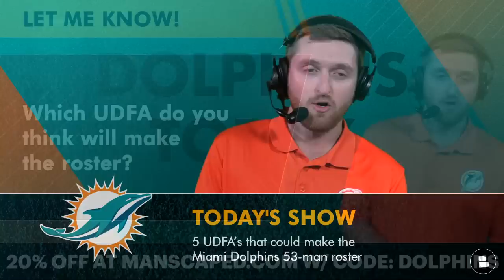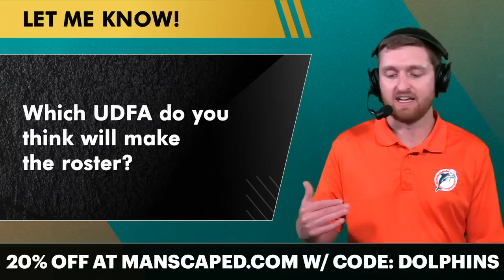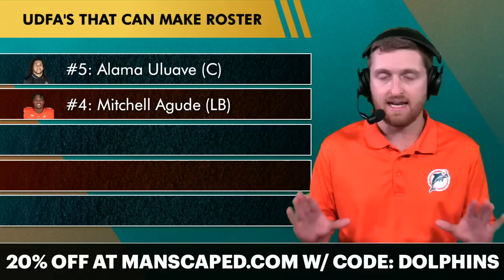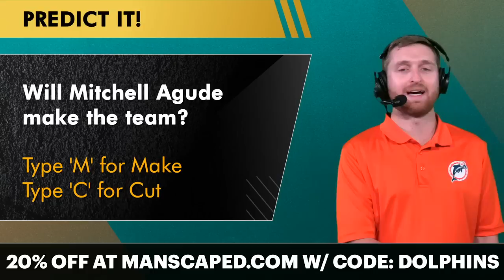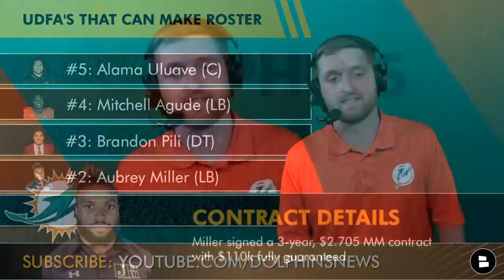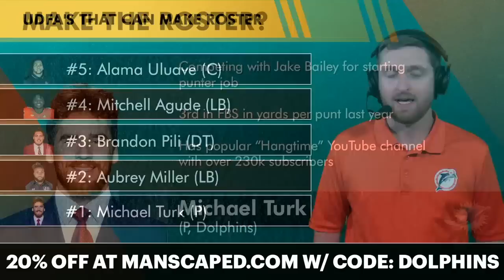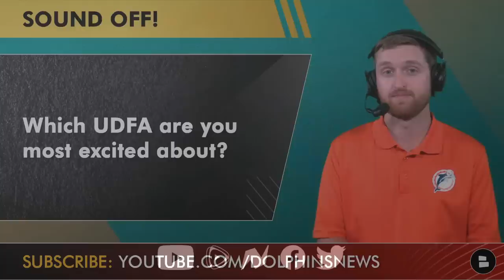5 Dolphins UDFAs With The Best Chance Of Making Miami Dolphins 53-Man Roster | Dolphins Rumors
Which Dolphins UDFA’s could make the 53-man roster? After correctly predicting Kader Kohou and Tanner Conner would make the team last year, Willy Fins is back for another video outlining which 5 Dolphins UDFA’s could be serious players to make the team this season. Oklahoma product Michael Turk is competing for the starting punter job with Jake Bailey and has a real chance to win the job. USC’s Brandon Pili might be the favorite to win the backup nose tackle job, while former Miami Hurricane Mitchell Agude has been looking sharp at Dolphins minicamp.

UDFA’s That Can Make Roster:
#4: Mitchell Agude (LB)
#3: Brandon Pili (DT)
#2: Aubrey Miller (LB)
#1: Michael Turk (P)

Omar Kelly on Mitchell Agude
“The former University of Miami starter the Dolphins added as an undrafted rookie was so dominant Tuesday he might cost Kion Smith his training camp roster spot. Smith, the offensive tackle with snapping experience, had no chance blocking Agude, who is a force on the edges, especially when the team isn't in pads. Agude had nearly a half-dozen impact plays in his 20-30 team snaps.”

LET'S GO FINS!

Dolphins FAAAANS! Chime in down in the comments section:
- Which UDFA do you think will make the team?
- Will Mitchell Agude make the team? Type ‘M’ for Make or ‘C’ for Cut
- Which UDFA are you most excited about?

Brandon Pili Career College Stats
74 TKLS, 10 TFL, 4.0 sack, 4 PBU

Are you a real one? Then like today's video!

Michael Turk news:
- Competing with Jake Bailey for starting punter job
- 3rd in FBS in yards per punt last year

All about the Fins? Get caught up on all of the latest Miami Dolphins news and rumors when you watch these other Dolphins YouTube videos:

Aubrey Miller 2022 Stats at Jackson State:
117 TKLS, 12 TFL, 2 SACK, 5 FF